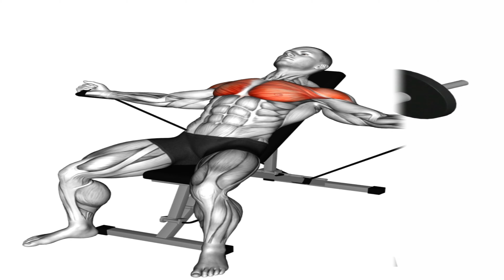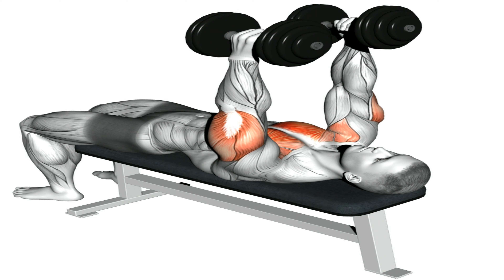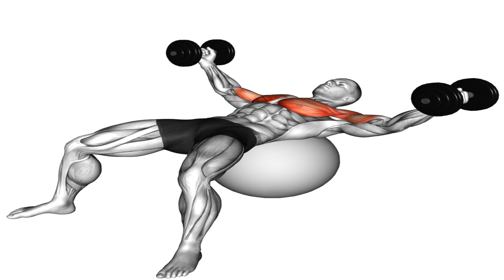The BEST CHEST WORKOUT (EQUIPMENT NEEDED)